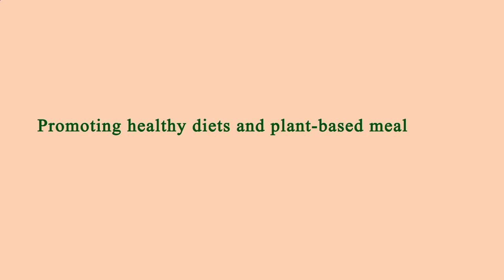Nearest Restaurants From Me - Nearest Restaurant From Me - Manhattan 10009, New York County, NY, US